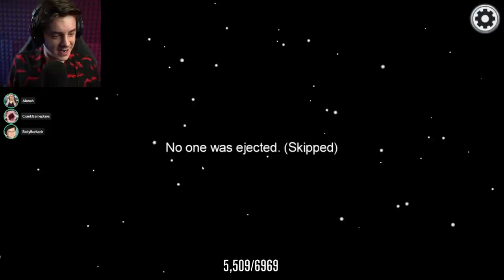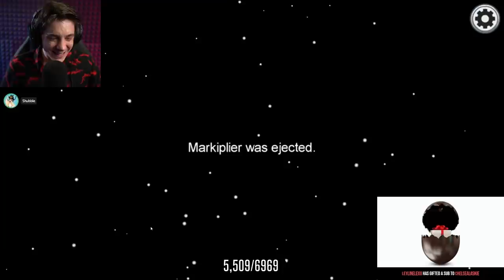my birthday was RUINED in Among Us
among us is not a good place for a birthday bash...